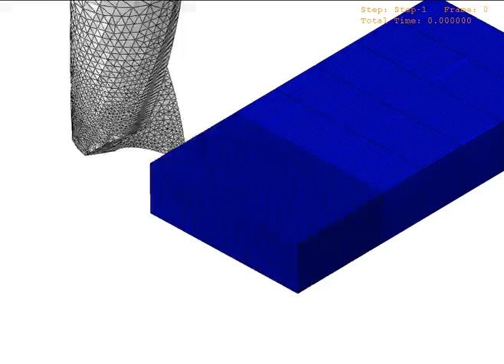Abaqus CAE milling 5